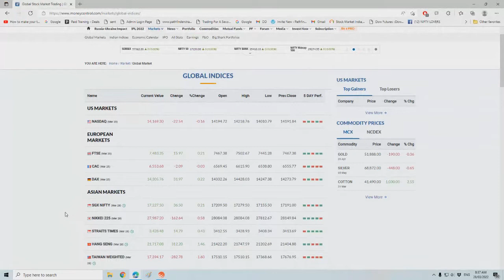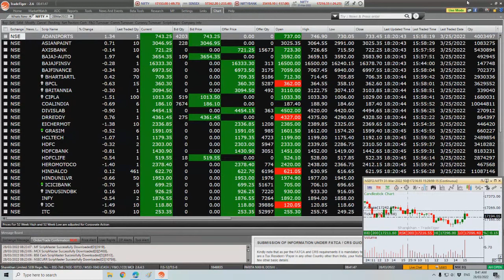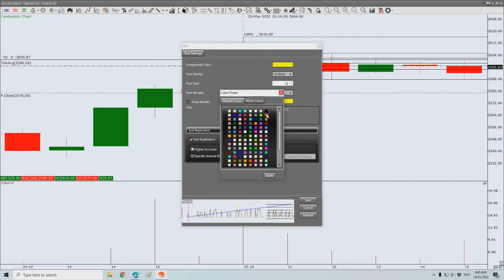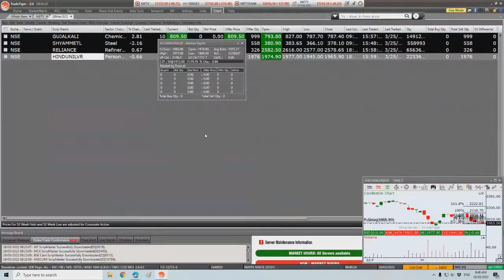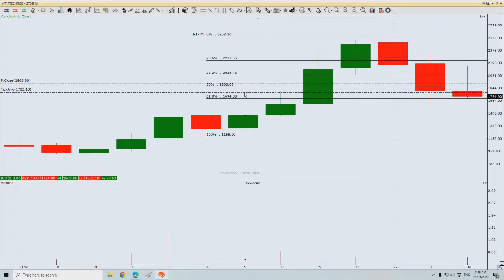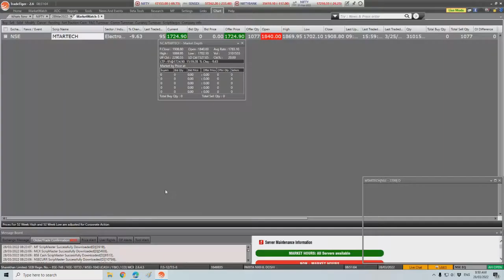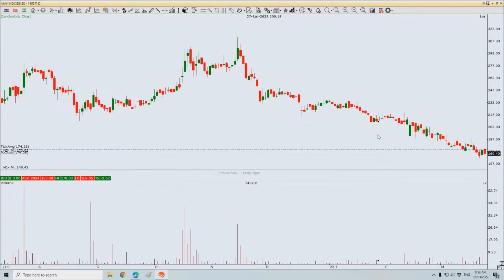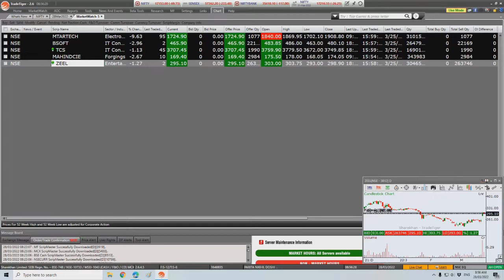28Mar22-Pathfinders Online Live Pre Market Strategy Setups by Nikhil Doshi